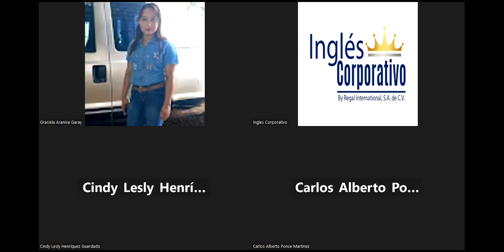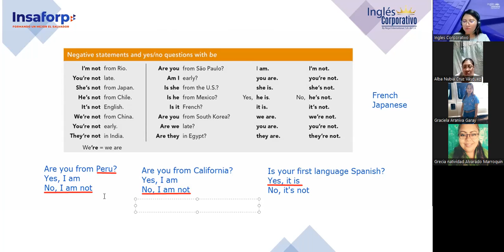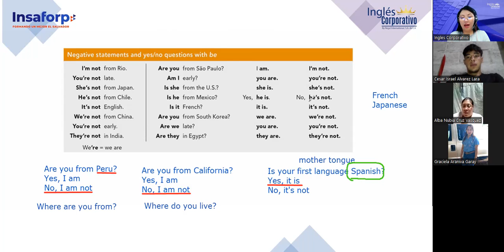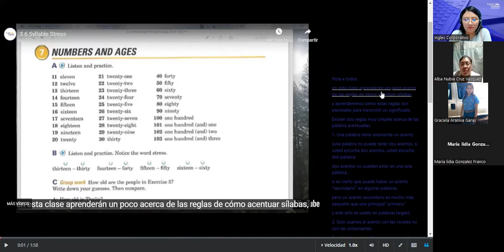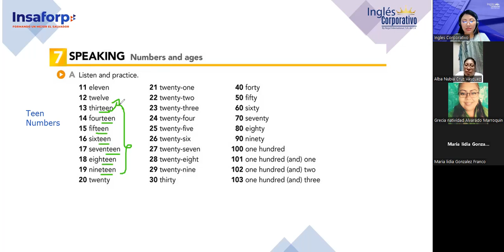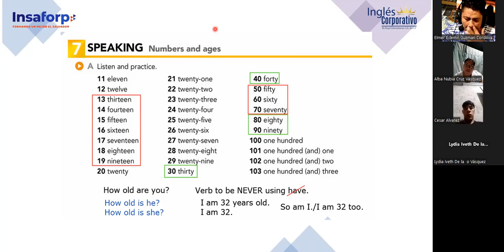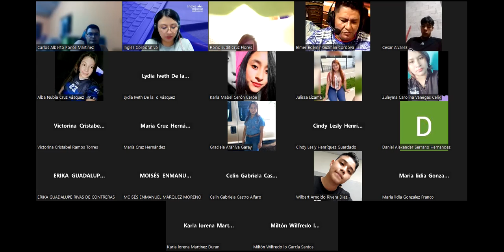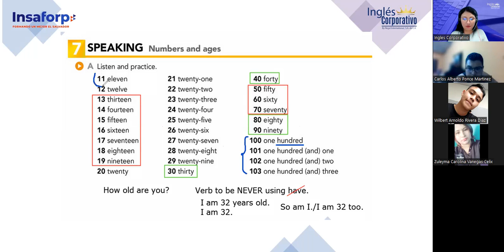Sesion 06-03/10/2023-FI-REGAL-86-Argueta- Numbers 11-103/Ages